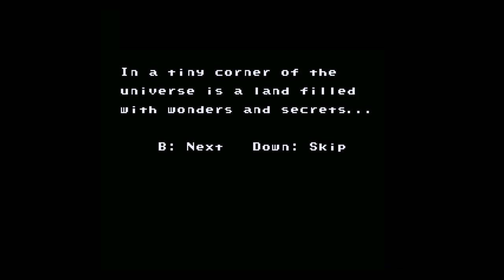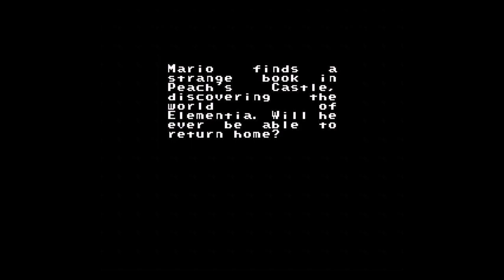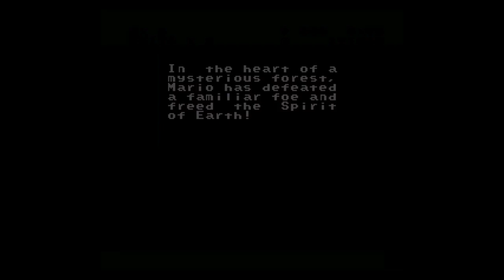Super Mario World Hack: "The Tale of Elementia" - World 1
This is world 1 of my playthrough of the Super Mario World Hack: "The Tale of Elementia".